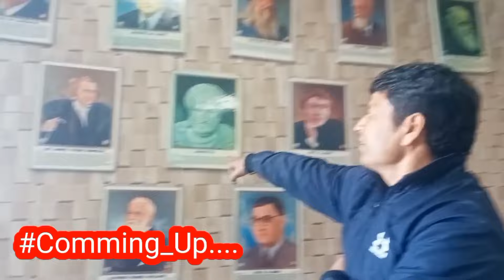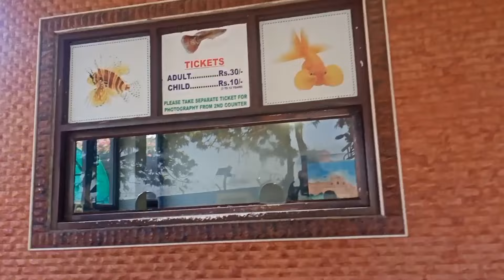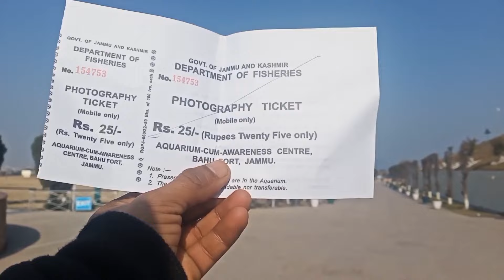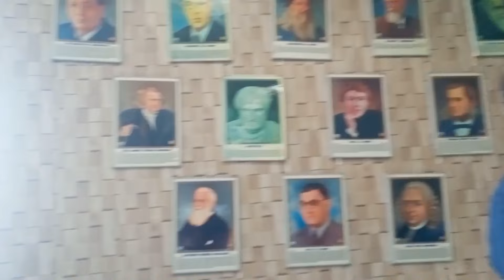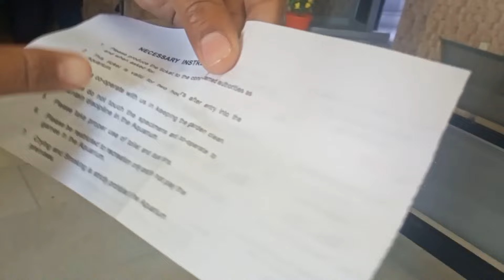Meet With Two Cute Girls In fish aquarium jammu | dogri vlogger | sukhe jatt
ujj pull Mela 2021 video link

Sukhi jatt
Dogri vlogger sukhe jatt
Sukhe jatt
sukhi jatt
jammu kashmir wala
jammu vlogger
jk08

instagram I'd
official_sukhe_jatt

jk chennal
rakshan sharma jammu
thestraightline
tanvi sharma

jammu blogger
udhampur vlogger
prank video

jk chennal
Rakshan Sharma
thestraightline
tanvi sharma
sb kathua news
ashish kohli
dogra clan